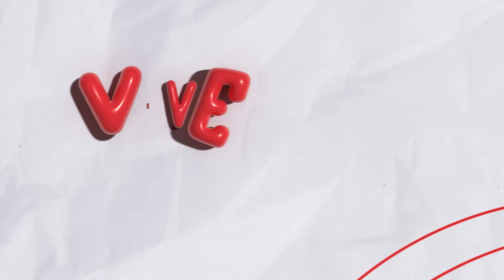Vive la UFM | admisiones.ufm.edu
Vive la UFM es una oportunidad para que conozcas las carreras que ofrecemos en la Universidad Francisco Marroquín. Podrás participar en una experiencia que te ayudará a decidir qué carrera deseas estudiar.

Aprovecha la tarde para conocer el campus de la UFM y participa en dos actividades relacionadas a tu carrera de interés.